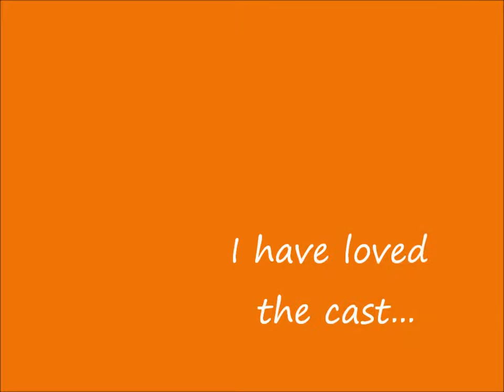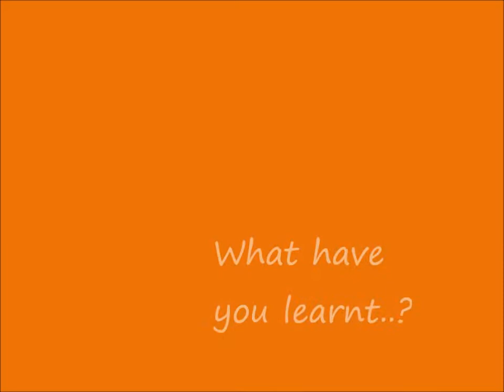Annie - Mr Lewis Interview - Cyfweliad Mr Lewis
Dyma gyfweliad gyda Chyfarwyddwr Artistig ein sioe Annie - Mr Lewis

Here's an interview with our Annie's Artistic Director - Mr Lewis